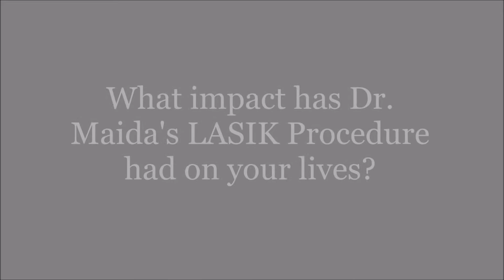Our first-ever LASIK couple Adrienne & Tim